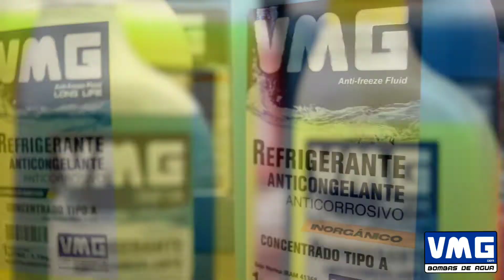VMG Líquido Refrigerante Orgánico “Long Life”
Un anticongelante, refrigerante y anticorrosivo concentrado apto para motores de combustión.